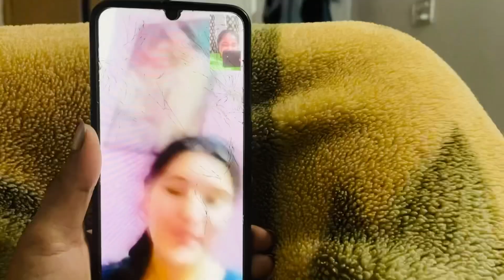Gold shopping 🛍 bhi kr li Aaj Ladky wallo ki side se | Aaj ka din mst raha